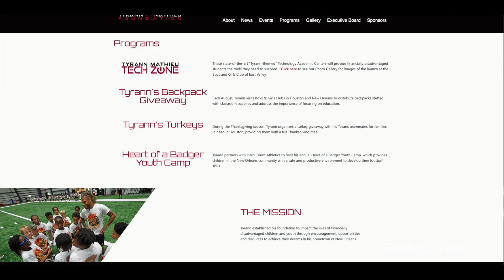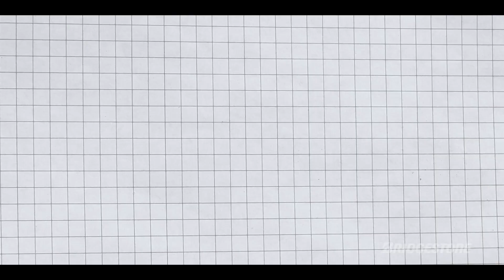Tyrann Mathieu Visits Fans | Running Errands with the Saints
New Orleans Saints safety Tyrann Mathieu talks about his career and his Honey Badger moniker as he drops in on some fans on this episode of Running Errands with the Saints hosted by Mike Nabors and presented by Bridgestone.